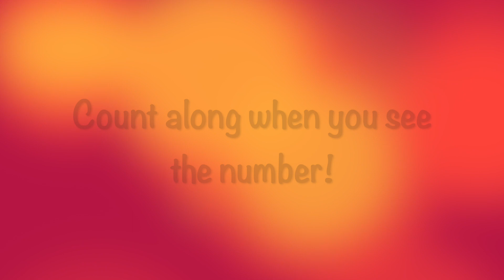Counting 1-5 starring chicks with umbrellas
Mrs. Clark's Virtual Classroom - Counting 1-5 starring chicks with umbrellas